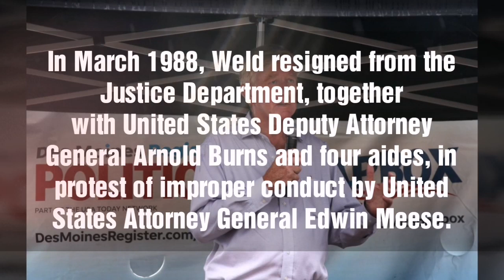Bill weld Biography in Short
Bill weld is a famous businessman, author, and Republican politician